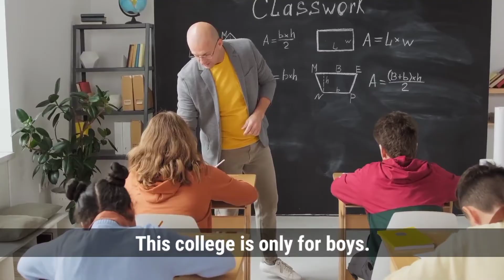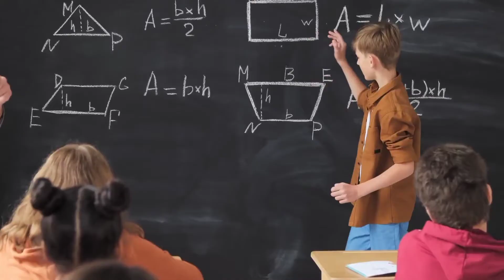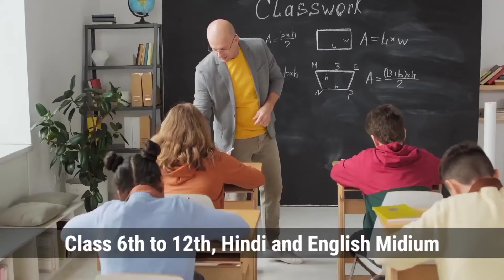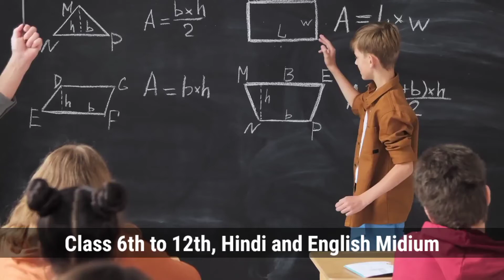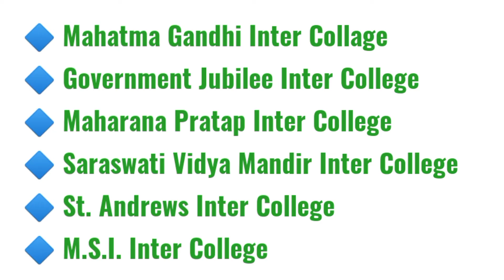Top UP Board Intermediate Colleges in Gorakhpur City, यहां Admission कैसे होता है?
इस वीडियो में गोरखपुर शहर में स्थित यूपी बोर्ड से संबंधित कुछ अच्छे इंटर कॉलेज के नाम बताए गए है। इसके साथ ही साथ यह भी बताया गया है कि गोरखपुर रेलवे स्टेशन से इन कॉलेजों की दूरी कितनी है? यहां एडमिशन कैसे होता है? यहां पर किन माध्यमों में शिक्षा प्रदान की जाती है?